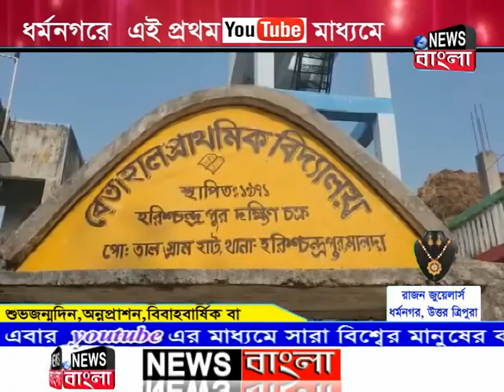শিক্ষক নিয়োগ দুর্নীতির মাঝেই হরিশ্চন্দ্রপুরে গ্রেপ্তার ভুয়ো প্রাথমিক শিক্ষক